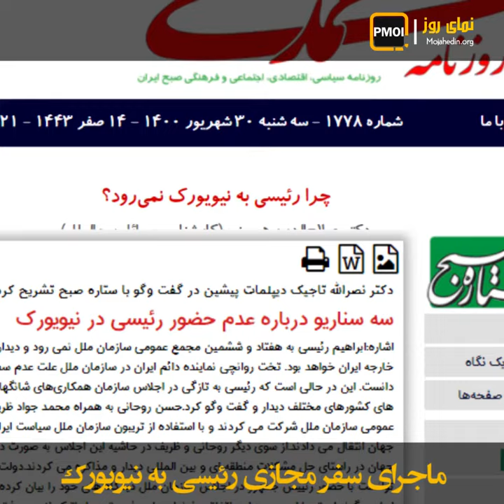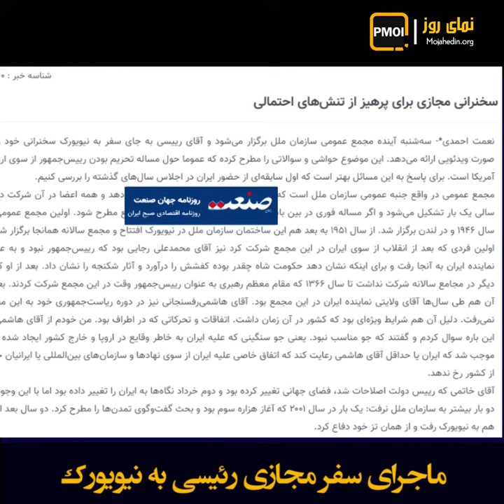نمای روز ـ ماجرای سفر مجازی رئیسی به نیویورک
تلویزیون رژیم ـ ۲۹ شهریور ۱۴۰۰:
رئیس جمهور فردا در اجلاس مجمع عمومی سازمان ملل به صورت مجازی شرکت و سخنرانی خواهد کرد
راستی! چرا به نیویورک نمی‌رود؟ چرا سخنرانی مجازی؟
سخنگوی ورازت خارجه رژیم:
خوب به خاطر شرایط ویژه کرونایی و پروتکل های که باید قبل و بعد از سفر انجام می شد ایشان ترجیح دادن که این سفر را فقط وزیر امور خارجه تشریف ببرند
یک رسانه حکومتی در همین رابطه نوشت:
رویداد ۲۴ ـ ۲۹شهریور ۱۴۰۰:
ظاهرشدن بدون ماسک و دست دادن‌های بی محابای ابراهیم رئیسی در اولین سفر خارجی‌اش به عنوان رئیس جمهور به پایتخت تاجیکستان نشان داد رعایت پروتکل‌های بهداشتی در نظر رئیس جمهور ایران اولویت ندارد
پیام یک هم‌وطن از تهران به سازمان ملل:
پیامم از تهران به سازمان ملل  ابراهیم رئیسی کسی است که از روزی که جمهوری اسلامی بنیاد گذاری شد  دست به کشتار مردم ایران زد سید ابراهیم رئیسی سر دسته تروریستها است
روزنامه جهان صنعت ضمن اشاره به حضور نیرومند مقاومت و خطر دستگیری جلاد نوشت:
آقای رییسی از نظر حقوقی مصونیت دارد و مشکلی ندارد
منتها چون در آن کشورها دادگاه‌ها مستقل هستند، ممکن است ایرانیان مقیم یا نهادها و سازمان‌ها اقداماتی علیه او انجام دهند، کمااینکه در سفر مرحوم هاشمی‌شاهرودی به آلمان شاهد چنین اقداماتی بودیم
پیام یک هم‌وطن از تهران به سازمان ملل ـ ۲۷شهریور ۱۴۰۰:
شما که در سازمان ملل هستید اگر ابراهیم رئیسی
دستور کشتار یا اعدام بچه هایتان می داد باز هم او را به سازمان ملل راه می دادید و با او گفتگو می کردید کارنامه جنایت ابراهیم رئیسی آدم کشی و ترور بود امیدوارم صدایم از داخل ایران به شما برسد
بله! جلاد۶۷ در وحشت از ارادة مقاومت و آتش خشم دادخواهان رسوایی نرفتن به نیویورک و سخنرانی مجازی در مجمع را پذیرفت